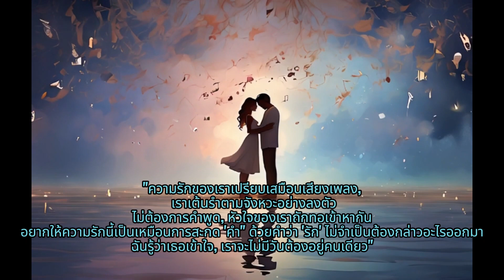Unspoken Loveอยากสะกด ค่ำ ว่า รัก ให้เธอเข้าใจ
"ปล่อยวางความรู้สึกของคุณและดำดิ่งสู่ 'อยากสะกดค่ำว่ารัก'—เพลงล่าสุดจากกุ๊กกี้ ที่ร่วมมือกับ AI เพื่อสร้างสรรค์. เพลงนี้คือการสำรวจความหมายของความรักที่ไม่ต้องใช้คำพูดในการสื่อสาร แต่แทนที่ด้วยเสียงเพลงและความเข้าใจลึกซึ้งระหว่างกันและกัน เราหวังว่าคุณจะหลงรักเสียงดนตรีนี้และพบความพิเศษในความสัมพันธ์ของคุณเอง.